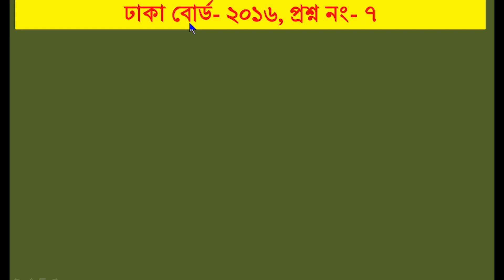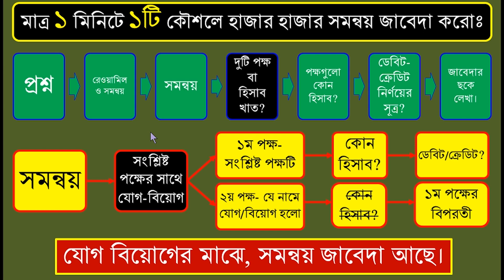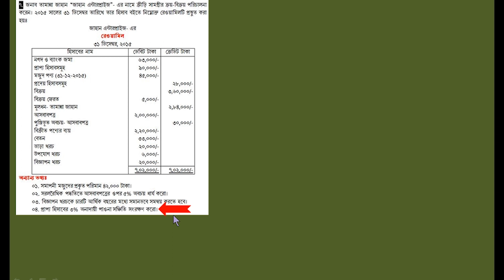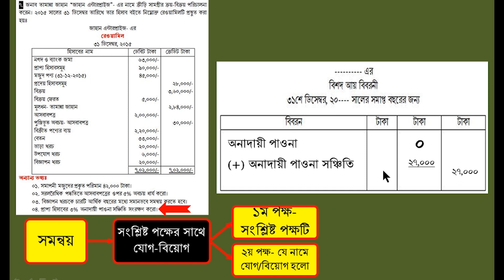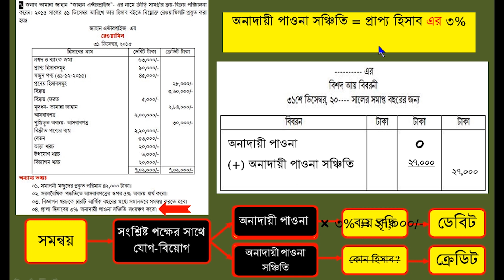ঢাকা বোর্ড ২০১৬ | সমন্বয় জাবেদা | HSC হিসাববিজ্ঞান ১ম পত্র | Dhaka board 2016 | adjusting journal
ঢাকা বোর্ড ২০১৬ | সমন্বয় জাবেদা | HSC হিসাববিজ্ঞান ১ম পত্র | Dhaka board 2016 | adjusting journal entries in bangla|